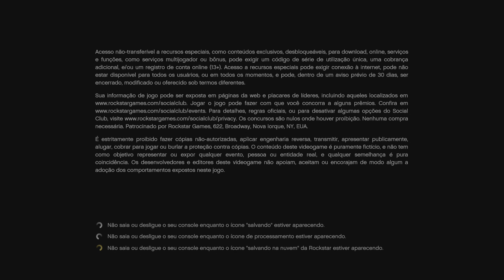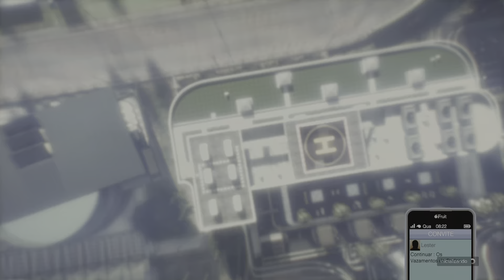Grand Theft Auto V Gameplay | PS5 | 60FPS | 4K HDR